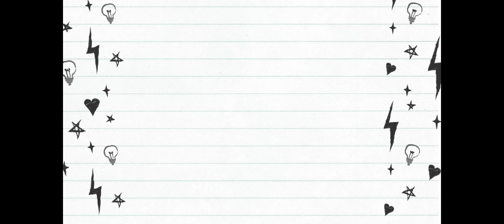JOINTZ VIVA---FOR BPT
EACH BONE JOINTS FORMATION VIVA---POV PRESENTATION